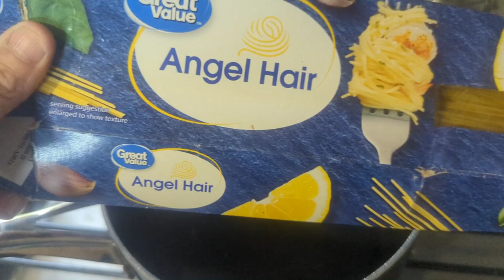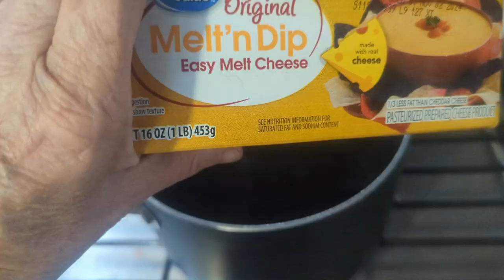Who Doesn't Like Fishing? | Catch and Cook